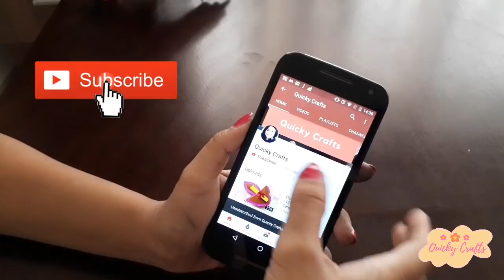Amazing Woollen Craft ideas|Easy DIY 4 color tassels|Wool flowers|Woollen Crafts|Quicky Crafts